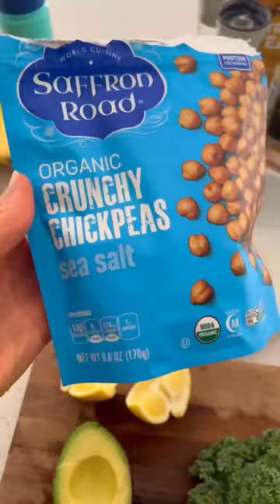What I Ate Today! 👉Details in comments!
✨What I Ate Today! plantbased highraw eattherainbow ✨

✨All meals can be found in the EatMoveRest Meal Planner linked in my bio Erinstanczyk

✨I eat about 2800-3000 cal a day (keep in mind I’m a highly active breastfeeding mom of two)! Lately I’ve been doing really big breakfasts and big (but early) dinners and just grazing mid-day. I usually finished dinner by about 8 and have breakfast by 9 (13hr fasted state). I love this because my digestion is always on point and I sleep great and wake up after about 7 hr feel energized and ready to go! Not having to worry about a big fancy meal mid-day and just enjoying ripe seasonal fruit allows my more time to mom and also get more work done!

✨BREAKFAST — Fueled up on my Tropical Green Smoothie + Baked Berry Oats (I usually workout late morning after this filling breakfast) — about 900-1000 cal

✨MID-DAY — Graze on lots of Fresh Fruit + Dates — 300-400cal

✨SNACK — Superfood Brownies or sometimes I’ll also have my Veggie Muffins too! Some type of nutrient dense sweet or savory baked good. — 200-300cal

✨DINNER — Buddha Bowl w/ Kale, Air Fries Sweet Potatoes, Baked Tofu, Cooked Beans, Toasted Chickpeas, Chickpea Pasta, Avocado and Lemon Tahini Dressing. (Two large servings) — 800-1000cal

✨DESSERT — Dates + Dark Chocolate — 100-200cal

♥ Erin & Dusty